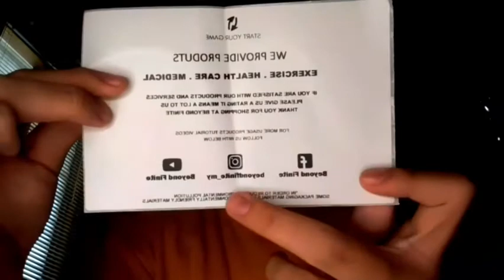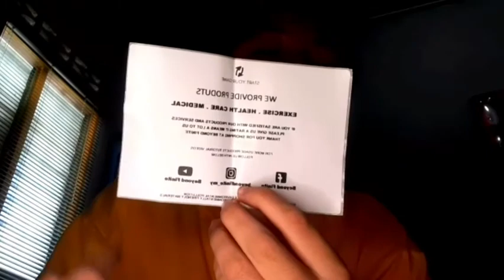Unboxing DUMBBELL impian🔩💞!